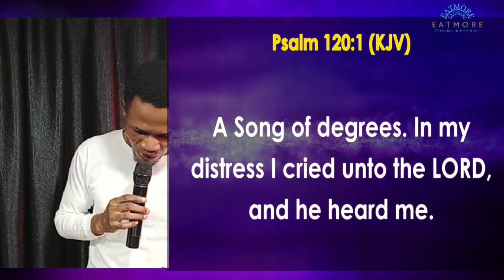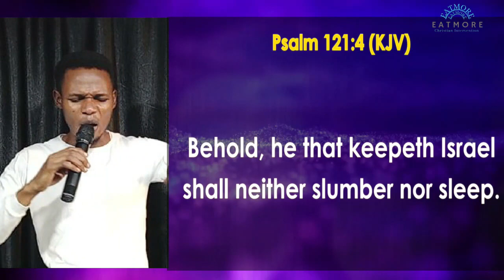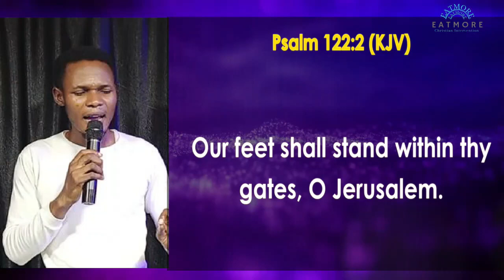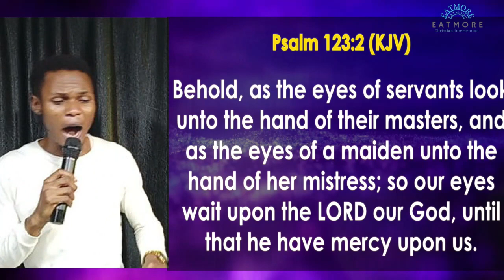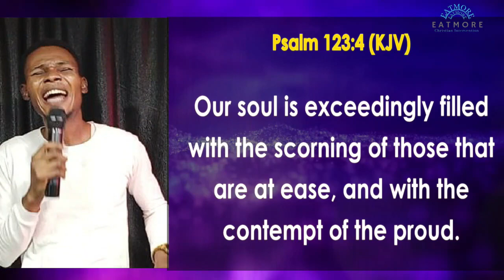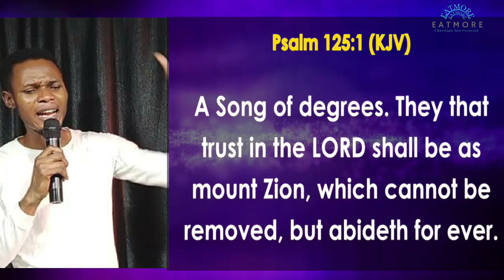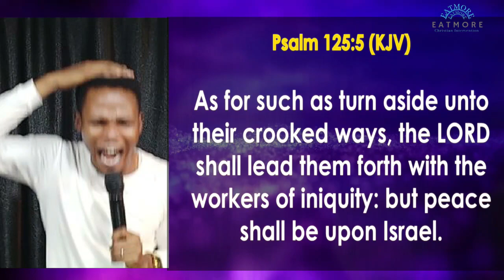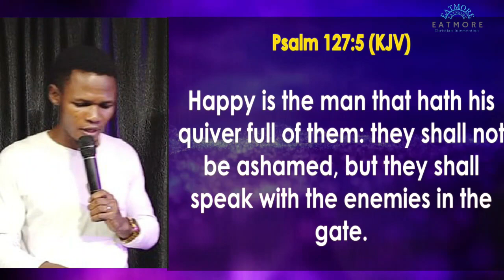DAY 24 - 30 Nights of Psalms and Tongues (PSALM 120-127)